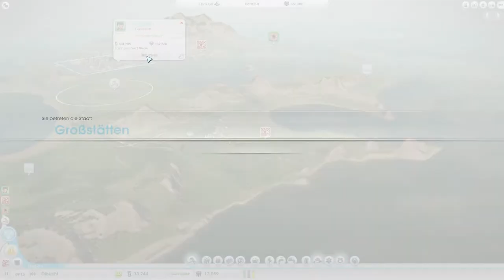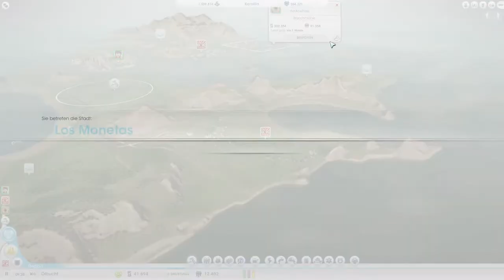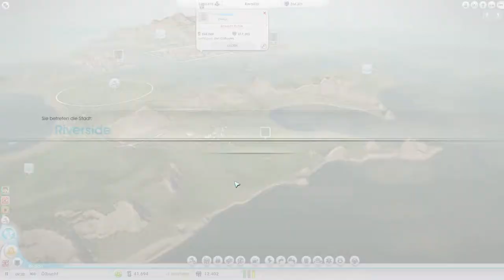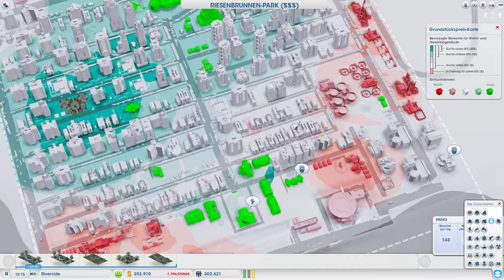SimCity Together [PC Deutsch] #10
♪ Ingame Music by ♪
♫ Tunguska Electronic Music Society

■ Developer: Maxis
■ Publisher: EA
■ Release Date: 07 März 2013